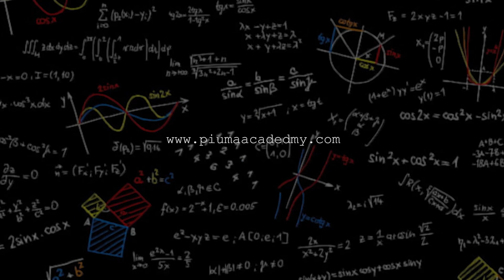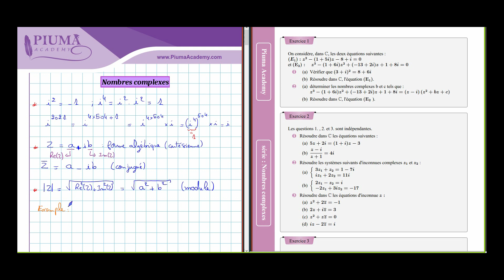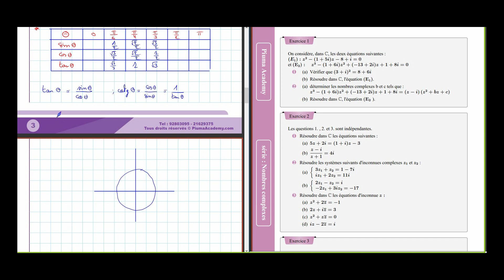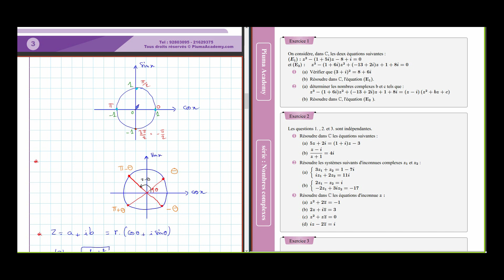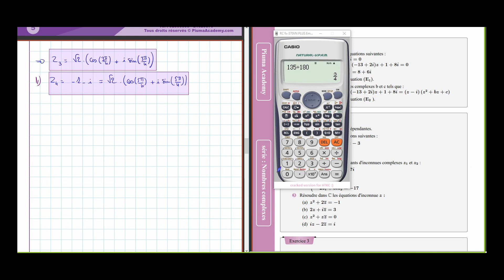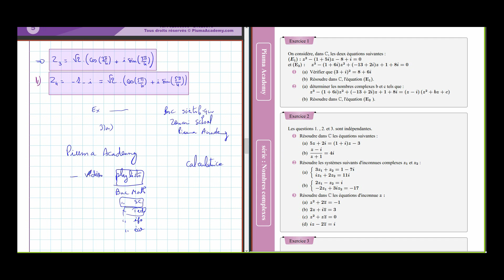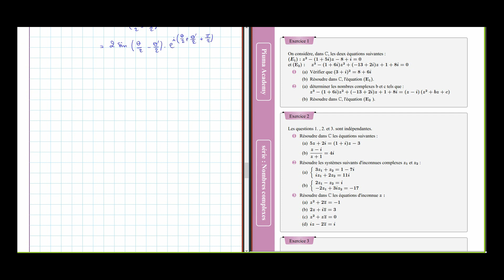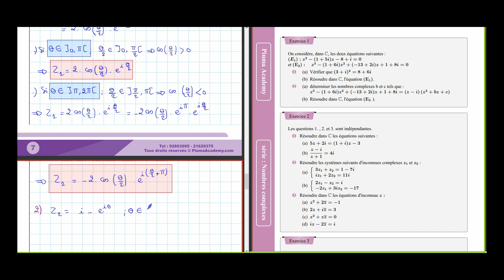Cours Nombres complexes (Partie 1) Bac : Math , Sc , Tech